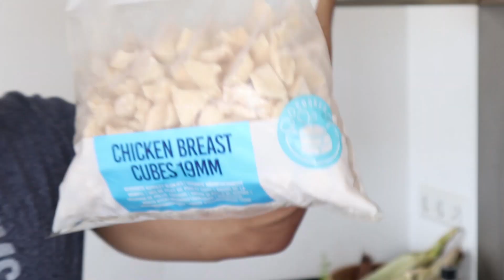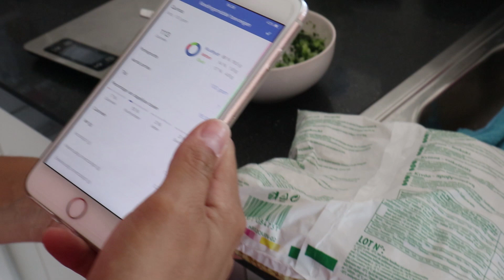WAT ETEN WIJ OP EEN DAG? - FoodDiary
Rijst met kip? Pizza? Of toch een broodje? We hebben na veel vragen besloten om te laten zien wat wij nou op een normale dag eten. We hopen dat jullie het een leuke en/of leerzame video vinden :)

Volg ons op onze andere social media zodat je niets mist! Bedankt voor jullie support lieve mensen.